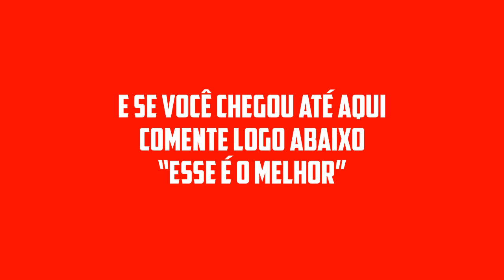CEIAN MUNIZ REPERTÓRIO NOVO + 16 MÚSICAS NOVAS